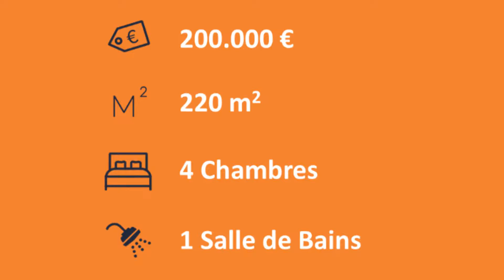Maison à vendre à Grivegnée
Bientôt en vente dans votre agence Aplus Immo, l'agence à 1% de commission ☺️
Découvrez cette spacieuse maison à moderniser située à Grivegnée.
Vous pouvez nous contacter pour plus d'informations en MP.
N'hésitez pas à déjà prendre rdv.